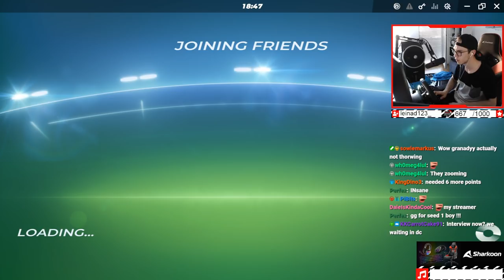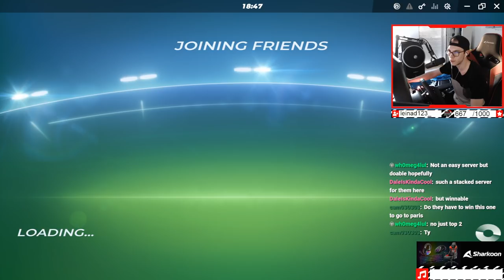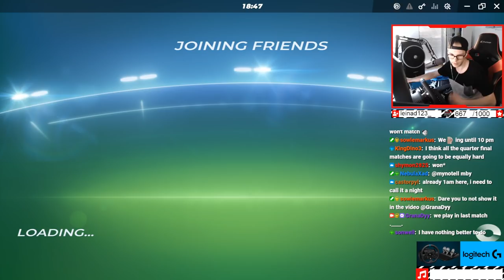ZRT Trackmania Cup 2022 - ROUND 7 POV 🏆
After all of the map discoveries it now is time, the actual Zerator Trackmania Cup 2022 takes place!
The goal for our duo consisting of Lars and me is to get through to get all the way into the semi final in order to play at a big stage in Paris, Bercy in front of 15000 live viewers!
The fight is very tough though, 7 rounds and one quarter final has to be survived in order to achieve our dream...